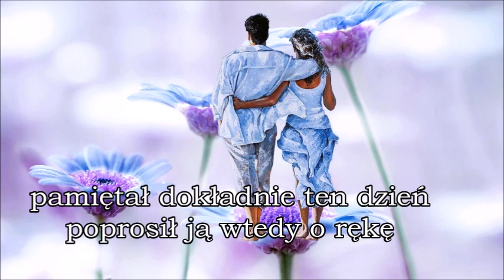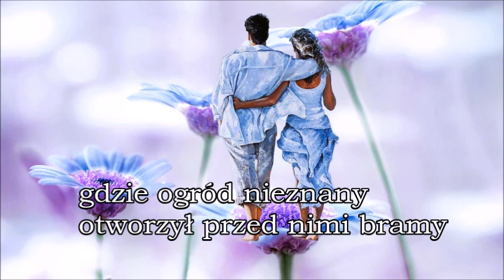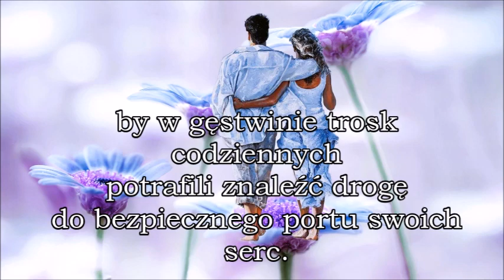W ogrodzie - Barbara Szymczak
powiedział, że ją lubi
w tej liliowej sukience
pamiętał dokładnie ten dzień
poprosił ją wtedy o rękę
wkrótce zamieszkali
na nowej planecie
gdzie ogród nieznany
otworzył przed nimi bramy

byli jak dwie połówki jabłka
choć uczyli się siebie od nowa
on jej słowa słońcem malował
w zamian ona pod poduszką
gwiazdy układała
by w gęstwinie trosk codziennych
potrafili znaleźć drogę
do bezpiecznego portu
swoich serc

Barbara Szymczak